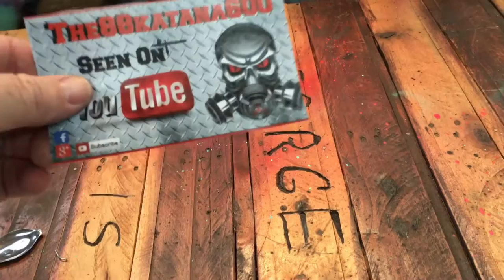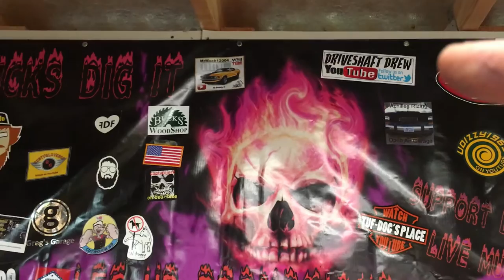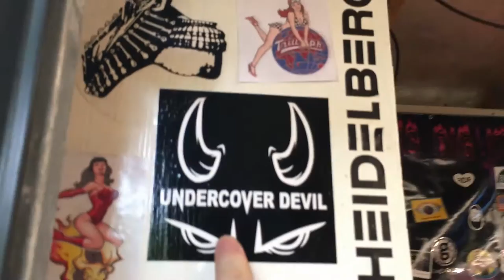Val and Katana dual Mail Call in July on a friday what Should Have Been Singles